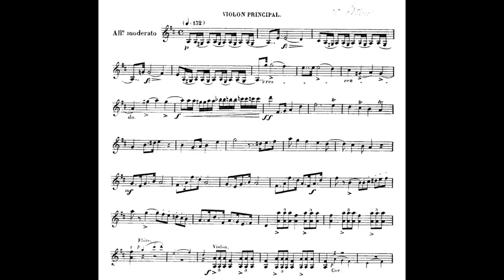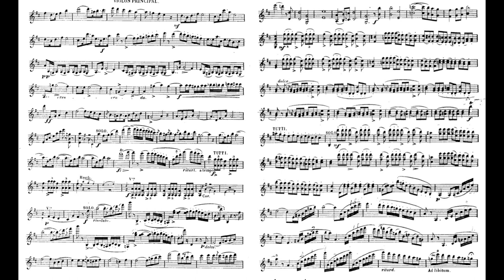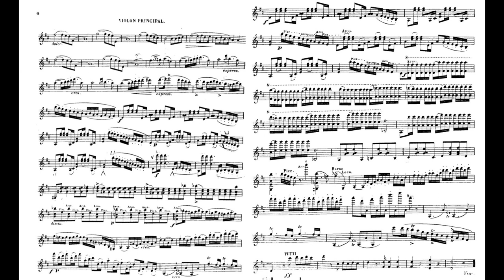Beriot Op.16 Violin Concerto No.1 貝里奧 作品16 小提琴 協奏曲 第1號 ベリオ ヴァイオリン Score Sheet 譜 樂譜 谱 乐谱 楽譜付き 【Kero】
Beriot Op.16 Violin Concerto No.1
貝里奧 作品16 小提琴 協奏曲 第1號
贝里奥 作品16 小提琴 协奏曲 第1号
Bériot Concierto para violín
ベリオ ヴァイオリン 協奏曲

Charles de Bériot was born in 1802 in Leuven, Belgium (then under French rule) into a noble family but was orphaned at the age of nine. He was given to the custody of his music teacher and friend of his father, Jean-François Tiby (1772–1844). De Bériot began studying violin with Tiby, who trained him in the French style as exemplified by Giovanni Battista Viotti. In 1811 he performed for the first time in public, playing a concerto by Viotti. François-Joseph Fétis says that Tiby sent de Bériot to Paris at the age of 12 (1814), however de Bériot's own correspondence confirms that he only arrived in Paris in 1821. This mistake is attributed to the advanced age at which Fétis wrote his final biographical note on de Bériot. While in Paris, de Bériot studied briefly at the Paris Conservatory under Pierre Baillot and played for Rodolphe Kreutzer and Viotti. The latter encouraged de Bériot to "..listen a lot...and take what seems good to you, be like the bees and you will create a genre...

After being refused a subsidy by William I of the Netherlands, he returned briefly to Belgium in 1822. The following year he returned to Paris where he taught and performed. In 1824 he made a concert tour in England and was named violinist to Charles X of France in 1826 and in 1827, solo violinist at the court of William I of the Netherlands.

De Bériot and Niccolo Paganini's careers ran parallel for many years even though de Bériot was 20 years younger than Paganini. In much of northern Europe the two virtuoso's playing styles were often compared, including in a small publication which appeared in 1831.

De Bériot lived with the opera singer Maria Malibran and had a child (Charles-Wilfrid de Bériot, a piano professor who taught Maurice Ravel, Ricardo Viñes, Enrique Granados and others) with her in 1833. They were married in 1836 when Malibran obtained an annulment of her previous marriage. Felix Mendelssohn wrote an aria accompanied by a solo violin especially for the couple. However, Malibran died the same year from injuries sustained in a fall from a horse.

After Malibran's death, de Bériot lived in Brussels and did not return to performance until 1838. In 1840 in Vienna he married Marie Huber, daughter of a local magistrate.

In 1842, Pierre Baillot died in Paris at the age of 71, and his position as instructor at the Paris Conservatoire was offered to de Bériot. He rejected the offer, however, and in 1843 became chief violin instructor at the Brussels Conservatory where he established the Franco-Belgian school of violin playing. On account of failing eyesight he retired in 1852, and in 1858 became totally blind. Paralysis of the left arm ended his career in 1866. Surgeons amputated his left arm to relieve pain. Among his students were Hubert Léonard, Henri Vieuxtemps and Heinrich Wilhelm Ernst.